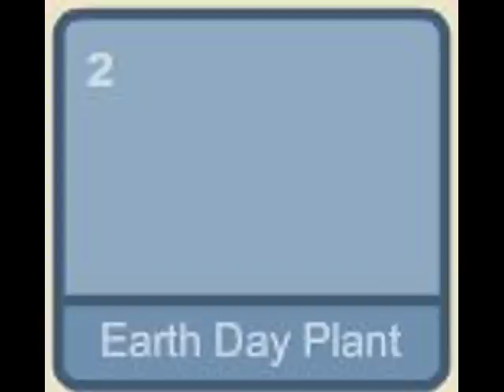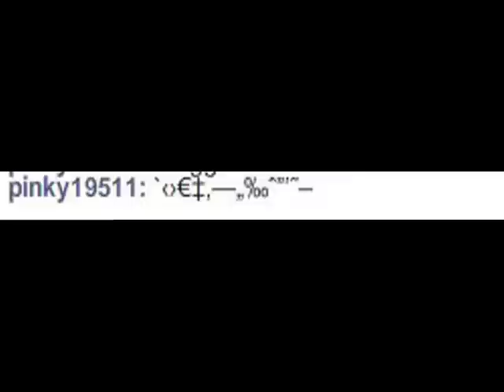Woogi World Glitches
Hey Everyone, this is a bunch of pics. from WW that are glitches! None of these are staged or fixed so sit back, relax, and ENJOY!!!

~Pinky